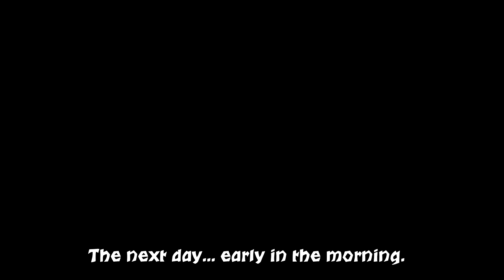Raft Multiplayer Roleplay Ep.7 | Seagull Issues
Our two survivors have a new problem in their hands, Seagulls! (Read description...)

A big thanks to Blitz for joining me on Raft!

Episode format: From 20 to 30 min max.

Eureka - Artist: Huma-Huma